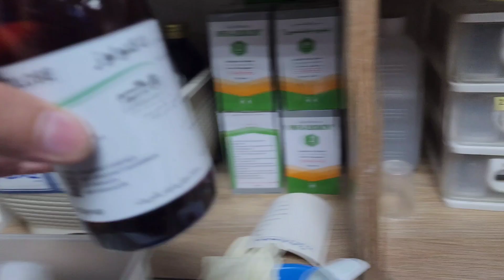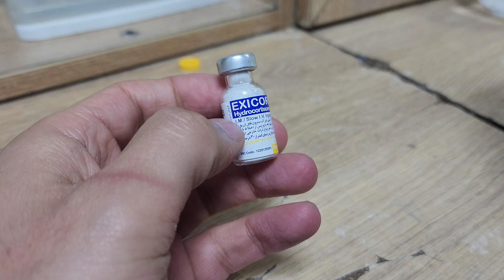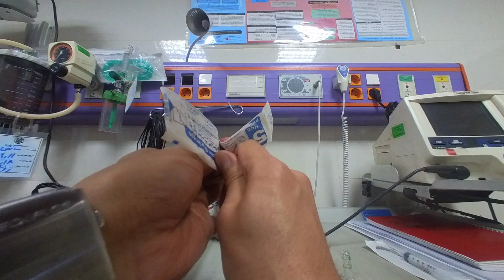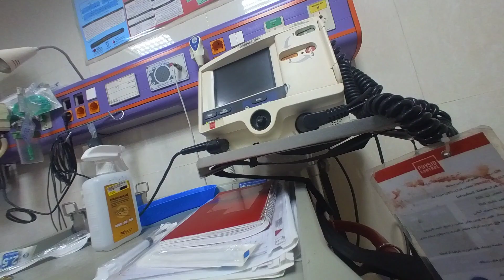مجموعه ای از تزریقات عضلانی ( قسمت 19)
در این ویدیو، به دنیای تزریقات عضلانی وارد می‌شویم و مجموعه‌ای کامل از تکنیک‌ها، نکات کلیدی و اصول ایمنی را که برای اجرای صحیح این نوع تزریق‌ها لازم است، به شما آموزش می‌دهیم. از آماده‌سازی مواد و تجهیزات گرفته تا انتخاب محل مناسب و تکنیک‌های کاهش درد، همه چیز به‌طور دقیق و مرحله‌به‌مرحله توضیح داده می‌شود.

تزریقات عضلانی بخش مهمی از مراقبت‌های پزشکی و پرستاری است که به مهارت بالا و دقت زیادی نیاز دارد. اگر شما هم به دنبال یادگیری یا ارتقاء مهارت‌های خود در این زمینه هستید، این ویدیو می‌تواند یک راهنمای جامع برای شما باشد.

🔴 با دیدن این ویدیو، تکنیک‌های اصولی تزریق عضلانی را به دست می‌آورید که برای حرفه‌ای‌ها و علاقه‌مندان به حوزه سلامت و مراقبت از بیمار کاملاً ضروری است.
 تزریقاتی که تا کنون توی مجموعه چند دقیقه با پرستاران گذاشتم در قالب یه ویدیو منتشر کردیم.